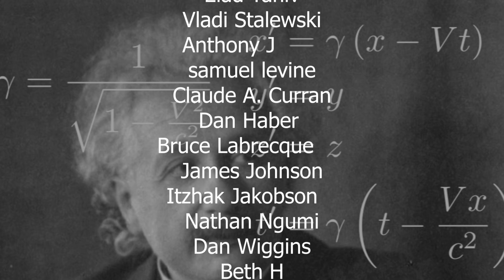Intellectuals and accountability part two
- Black Rednecks and white Liberals:
- Intellectuals and society:
- Intellectuals and Race:
- Basic Economics:
- Charter Schools and their enemies:
- Discrimination and Disparities:
- Economic Facts and Falacies:
- The Vision of the Anointed: Self-congratulation as a Basis for Social Policy: